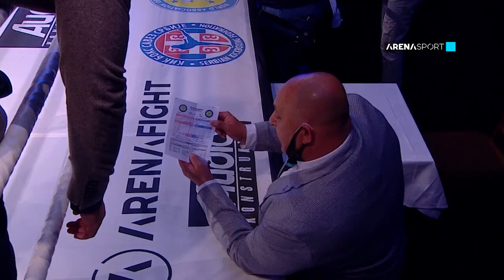ALEKSANDAR KONOVALOV - ANDRE SANTOS (ceo meč) za titulu WAKO šampiona sveta / 05.03.2021